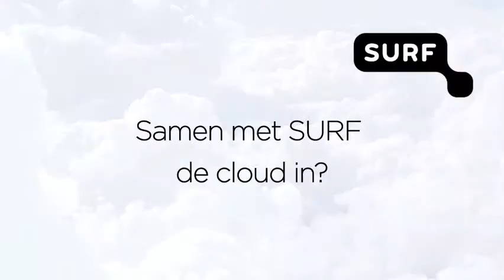Amandus Lundqvist over cloud computing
Amandus Lundqvist , voorzitter Algemeen Bestuur SURF, spreekt via een korte videoboodschap de deelnemers toe van het SURF-Bestuursberaad over cloud computing op 8 november 2011. Tijdens dit Bestuursberaad - exclusief voor CvB-leden - kregen bestuurders van hogescholen en universiteiten een compact overzicht over cloud computing en het strategisch belang ervan.